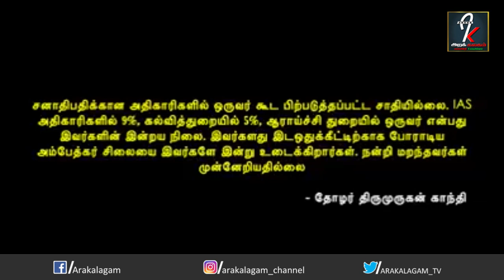அம்பேத்கர் பிற்படுத்தபட்ட மக்களுக்குமான தலைவர் / மணி அமுதன் /Maniamuthan About Dr.Ambedkar Statue